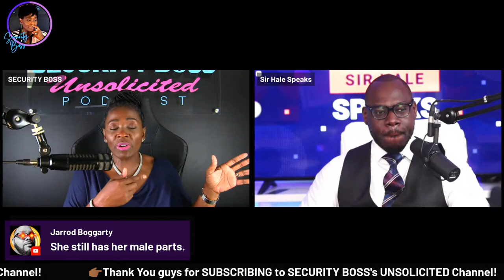The Manosphere Has Women Confused, I Have Questions? Sir Hale | Black Manosphere Meetup Let's Talk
🔥🔥🔥 Discussion

The Manosphere Has Women Confused, I Have Questions? Sir Hale | Black Manosphere Meetup

See Also...

See Also...

See Also...

See Also...

See Also...

See Also...

See Also...

//STUDIO & CAMERA GEAR We USE:
*Sound Board/Sound Effects Machine
*Studio Lights
*LED Lights
*Teleprompter Monitor